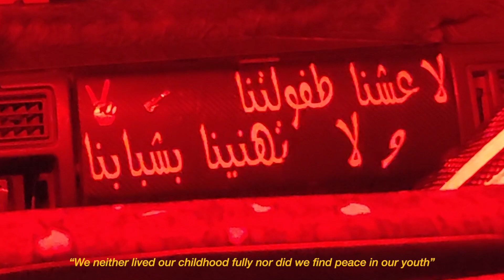fear package: unlocked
fear package | unlcoked

✼I haven't yet come to realize that the barriers I face may not be from the world around me, but from the reflections in my own mirror of procrastination✼

i can say that this isn't a video I planned for, I was talking to myself all the way back home and then decided to press record while I was walking upstairs, recorded on 7th of January. my stomach hurts thinking about uploading my voice in Arabic here but whatever 💀

“I often fear to travel,
Fear that if I do, I might discover
That the reason for my scant achievements
Is not the lack of electricity, nor water,
Not my laptop with its broken fan,
Nor the transportation delaying my work.
Not the absence of air conditioning or heating,
Nor that everything in our life here depends on waiting.
I fear that I might be the reason,
That I had the potential to achieve, to act, to create,
But instead, I've been using these issues as excuses.

"We neither lived our childhood fully nor did we find peace in our youth"

I fear that I'll have no more excuses left,
No excuse for delays and procrastination,
No excuse for the low quality of my work,
Or why my life turned out this way while I still haven't done much,
Or why I haven't yet tried, or gone places.
I fear to travel and confront these truths.
(and I fear to stay)”